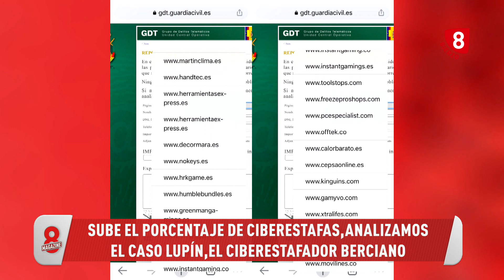8 Magazine Bierzo, 12 Enero 2022